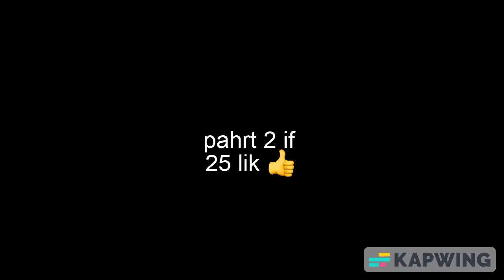Jujutsu Kaisen, but i edited it...